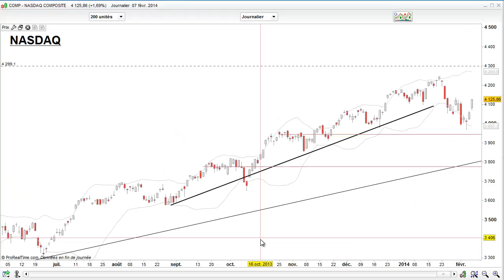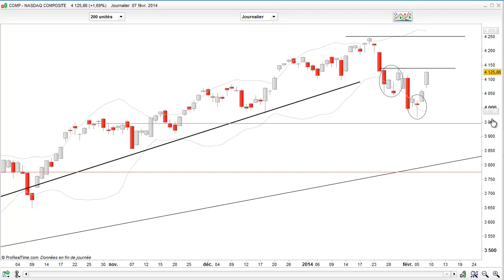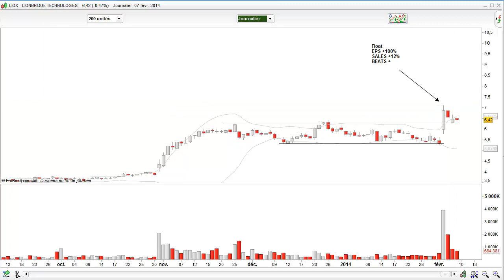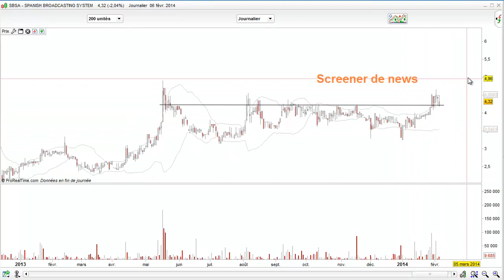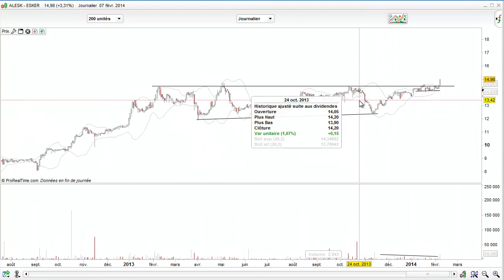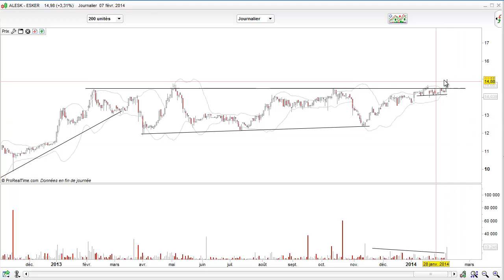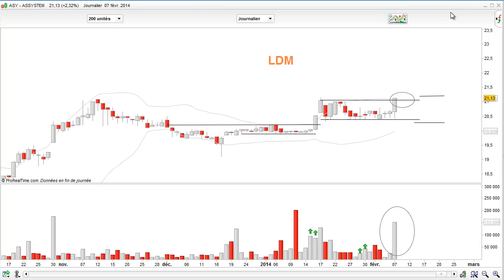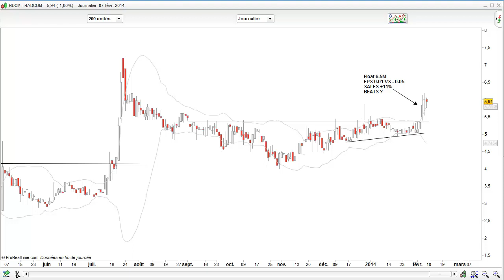Trade sur news et correction des bourses - Emission 30 (Devenir Trader)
Commentaire marché

Les bourses ont trouvé leur point bas intermédaire et les opportunités se concentrent davantage sur les trades de news.

Dans la vidéo de cette semaine, vous allez découvrir à quoi ressemble des contextes de trading sur news alors que nous sommes en pleine saison de résultats.

Mais aussi une AT du nasdaq ainsi que l'analyse des actions européennes et US les plus interessantes du moment.

Encore quelques heures pour profiter de l'offre pour se former au trading de news :

Cordialement

Cédric Froment